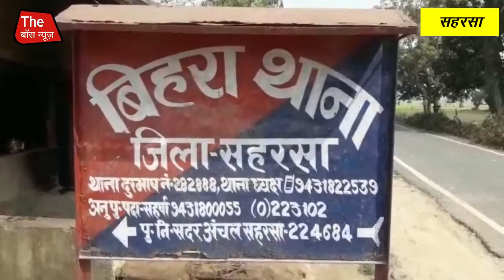बिहरा थाना को मिली कामयाबी 86 बोतल कफ सिरप किया बरामद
Latest news saharsa
breaking news saharsa
bihar news
bihar latest
saharsa breaking
saharsanews
sonbarsanews
madhepura news
simribakhtiyarpur news
the bossnews
bossnews
और अगर ज़ियादह खबर पढ़ने में आपको अच्छा लगता है तो आप हमारे वेबसाइट पे जाकर खबर को पढ़ सकते हैं.

अगर आप फेसबुक पे ज़ियादह रहते हैं तो आप हमें फेसबुक पे फॉलो कर सकते हैं जहाँ आपको हर न्यूज़ की खबर अपडेट मिलेगी
और अगर आपको लिखना पसंद है और आप यह चाहते हैं कि आपकी लिखी हुई न्यूज़ या फिर आपके न्यूज़ की वीडियो लोगों तक पहुँचे तो आप हमसे जुड़ भी सकते हैं.
जुड़ने के लिए इस निचे दिए गए ईमेल ईद पर अपनी डिटेल भेजें या फिर हमें कॉल भी कर सकते हैं
हमारा फ़ोन नंबर हे - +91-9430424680